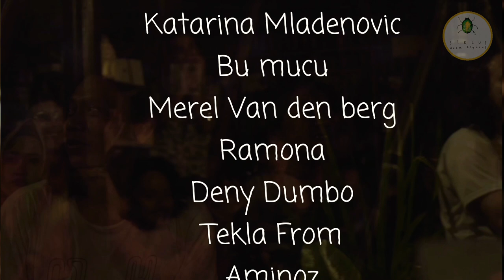Adam Alydrus - Regen (Live perform)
Live perfome

"Regen"
Berasal dari bahasa belanda yang berarti "Hujan"
Karya ini membahas suasana hujan dan setelahnya.
Regen atau Hujan hanyalah metafora (analogi) dari bentuk rasa syukur atas berkah yang di limpahkan ke bumi ini, agar lebih dapat menyadari apa yang di terima bukanlah apa yang hilang. Untuk mengingat bahwa tugas dan hak seluruh makhluk adalah untuk tumbuh, hidup serta saling menghidupi

"Regen"
Derived from Dutch which means "Rain"
This work discusses the atmosphere of rain and afterwards.
Regen or Rain is just a metaphor (analogy) of a form of gratitude for the blessings bestowed on this earth, so that more can be realized what we received not what we lost. To remember that the duties and rights of all beings are to grow, live and support one another